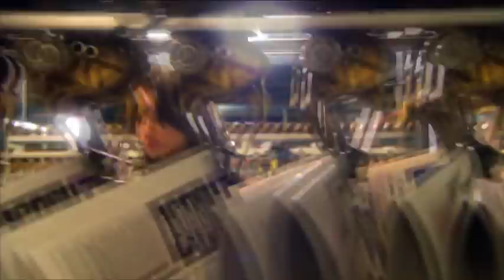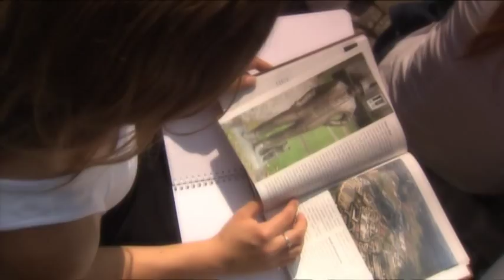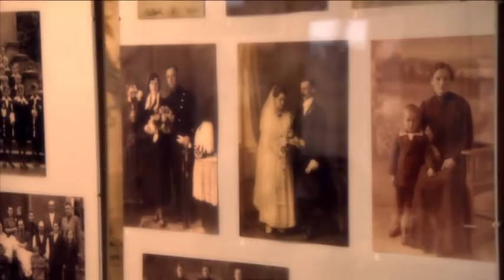TYCHY 2 DYCHY film